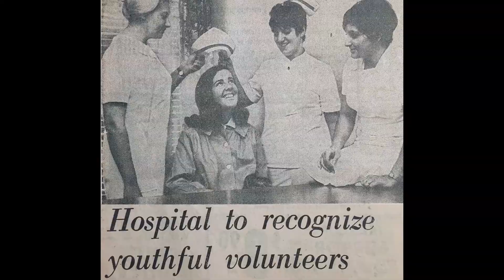We Are Weill Cornell Medicine | Dr. Elizabeth Ross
Dr. Elizabeth Ross has an enduring passion for improving patients’ lives by studying how genes affect the brain’s function.

Learn more about Weill Cornell Medicine’s Feil Family Brain & Mind Research Institute, please